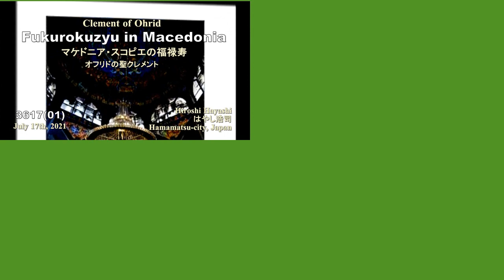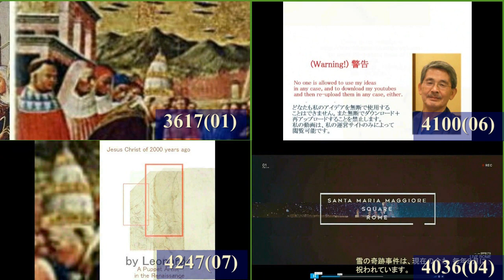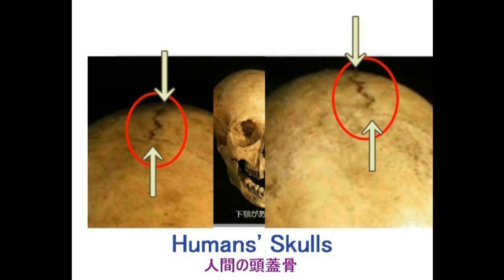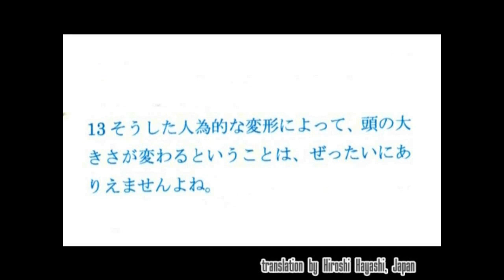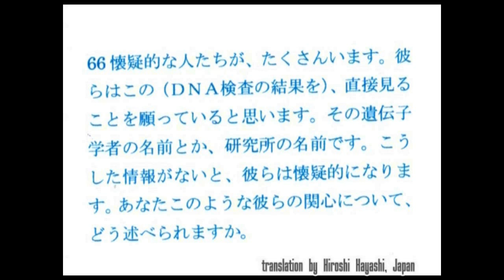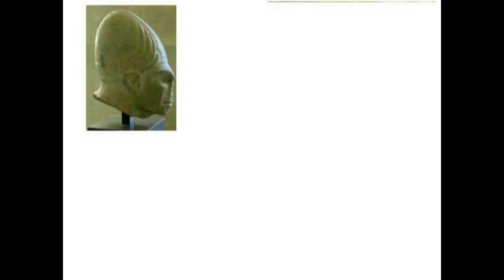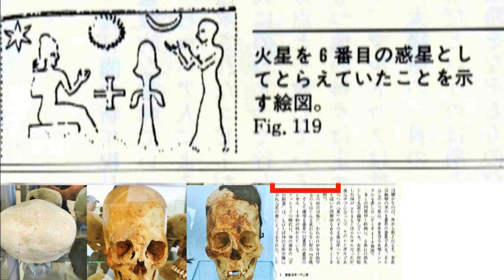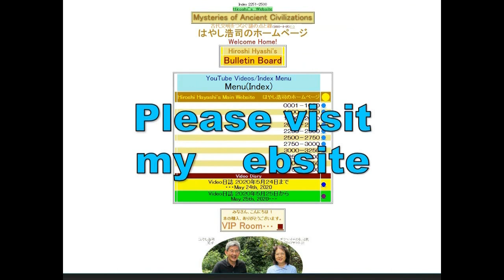02436 Cone Head,vertical縦長長頭人間＝聖クレメント＝福禄寿＝マリアの手品＝サンタ・マリア大聖堂＝パラカスをつなぐ点と線→意識改革byはやし浩司Hiroshi Hayashi J